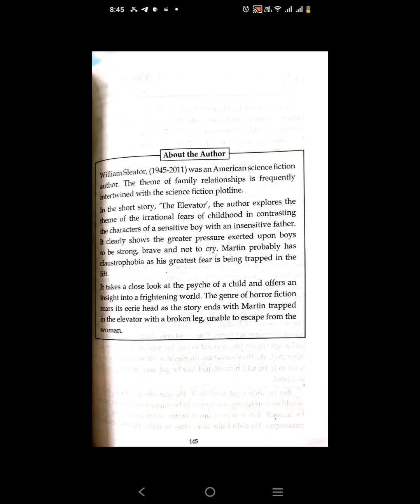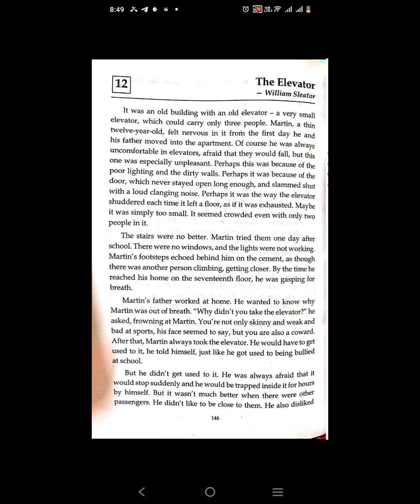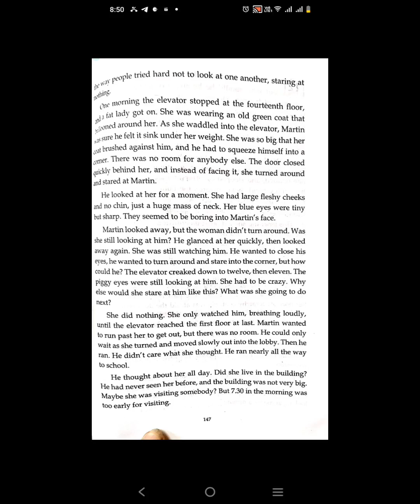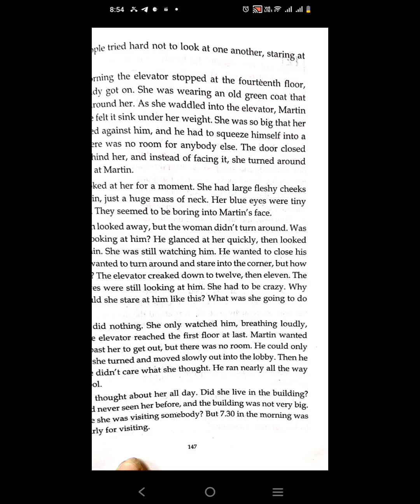THE ELEVATOR PART1